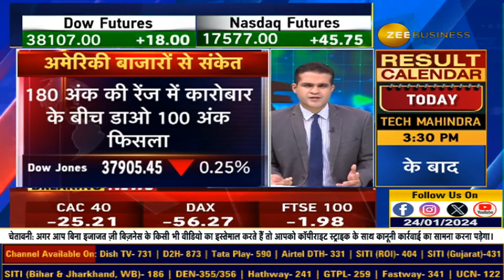Decoding Business Trends in U.S. Markets: Dow's 100-Point Drop and the 180-Point Business Range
अमेरिकी बाजारों में मिला-जुला कारोबार... 180 अंक की रेंज में कारोबार के बीच Dow 100 अंक फिसला... Smallcap Russell 2000 में भी मुनाफावसूली... S&P 500 ने लगातार तीसरे दिन नया रिकॉर्ड बनाया... Nasdaq की तेजी का ट्रेंड भी बरकरार... NETFLIX का शेयर 9% ऊपर